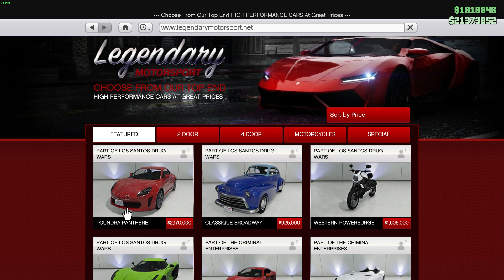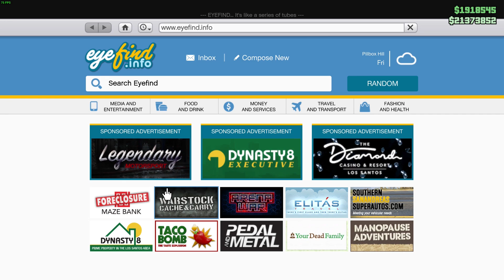NOVÝ UPDATE! NOVÉ AUTO! GARÁŽ PRO 50 VEHICLŮ! SECRET STASHES A VÍCE! DOUBLE MONEY GTA ONLINE